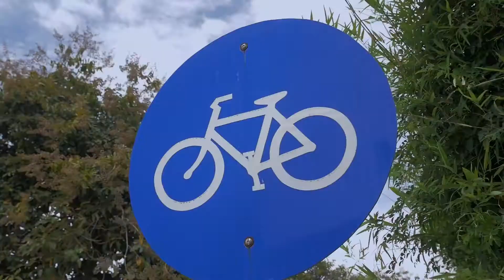PEACE 21: Cycle For Peace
The International Day of Peace is celebrated on the 21st of September each year.
Come join us at HARMONICO, as we aim to CYCLE 1 ROUND OF THE WORLD, virtually! Cycle 21km & more and contribute towards the collective goal of 40,075km.

Win exciting prizes from prize pool of rm5,000 in total!

Registration period: 11 Sept – 11 Oct 2021
Cycling period: 21 Sept – 11 Oct 2021